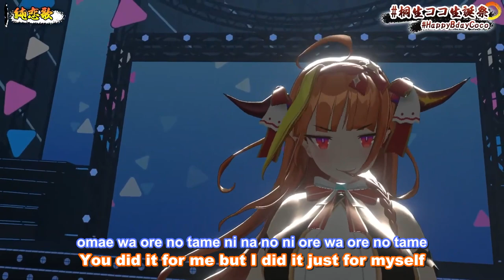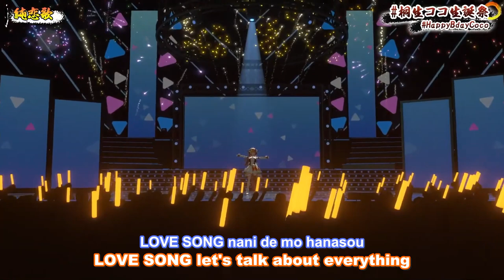【Kiryu Coco】Junrenka (Pasta Song)【English Lyrics】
Sources